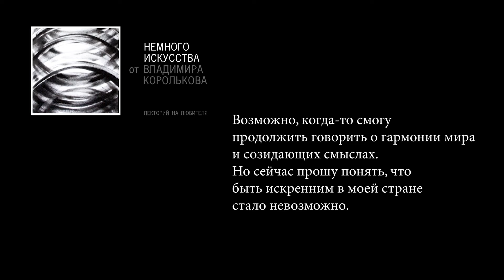Прощание.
Видео "Разрыв" и "Остановить..." закрыты от просмотров (мною самим).
Я завершил здесь свою работу, поскольку правовой кризис не оставляет продуха.
Прежние ролики, без политических высказываний, остаются доступными.
Благодарю всех, для кого что-то из представленного на канале оказалось полезным и важным.

Если вы хотите и можете поддержать мой канал в развитии:
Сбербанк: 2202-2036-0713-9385